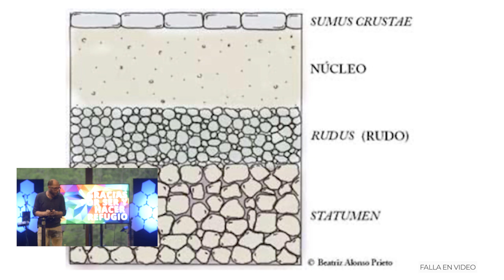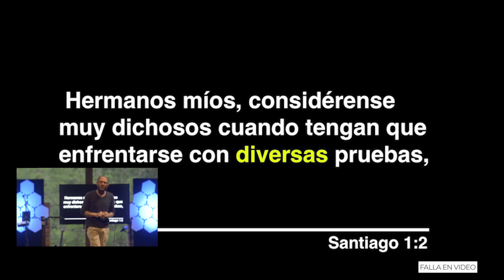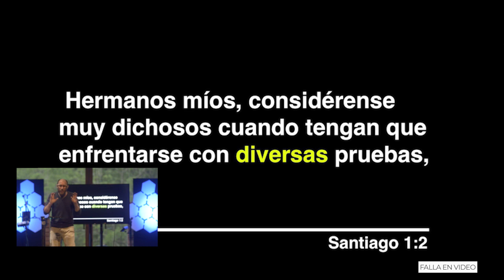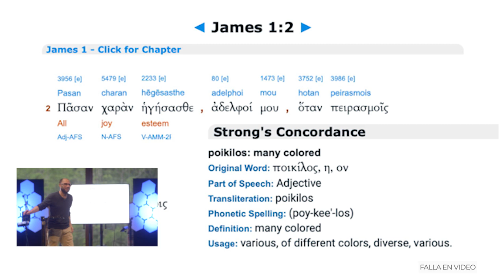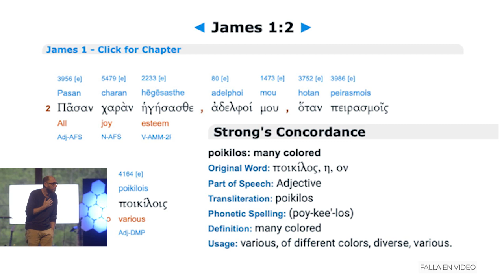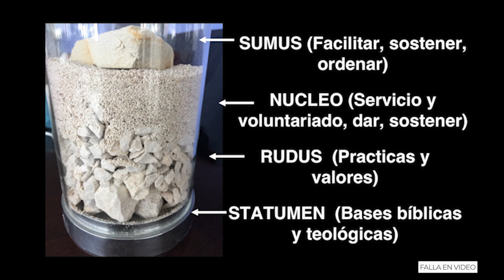SAPERE AUDE 5 - Un Refugio para los que fallan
14 años de camino recorrido, 14 años de ser y hacer refugio, 14 años de trabajar por la inclusión, por una iglesia no legalista, por una iglesia para todas y todos.
Así celebraremos nuestro aniversario con un tiempo maravilloso de adoración, charla y celebración.